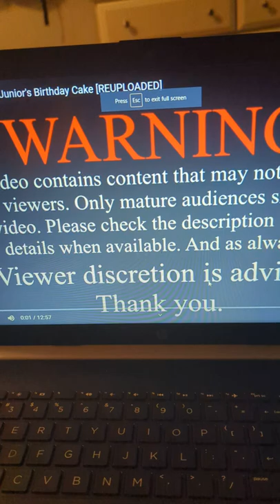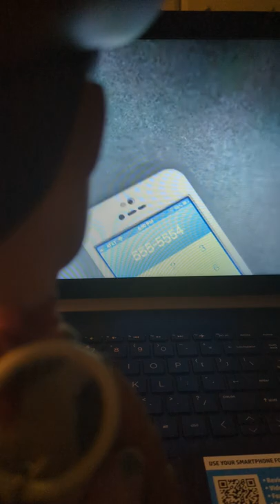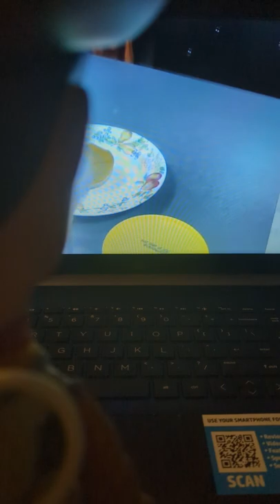woody watches Bowser jrs birthday cake SML